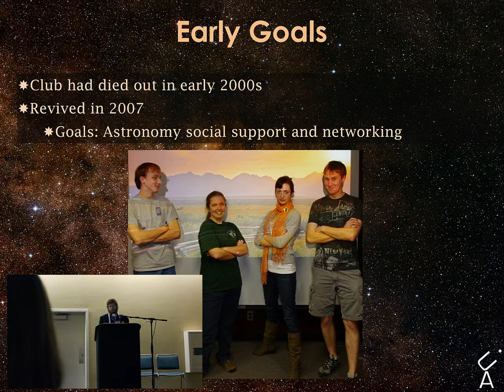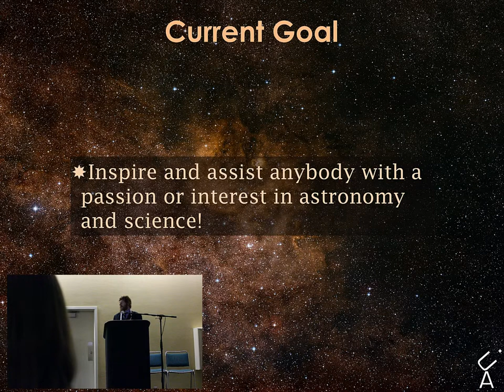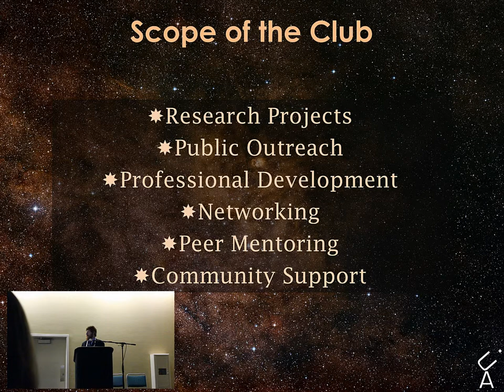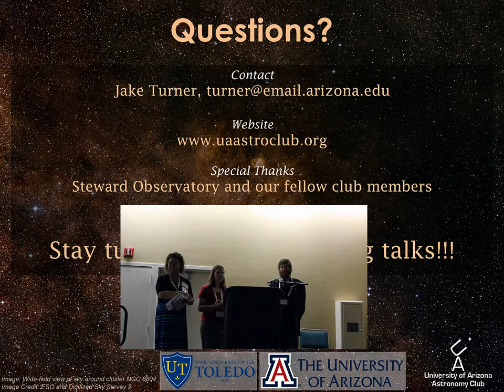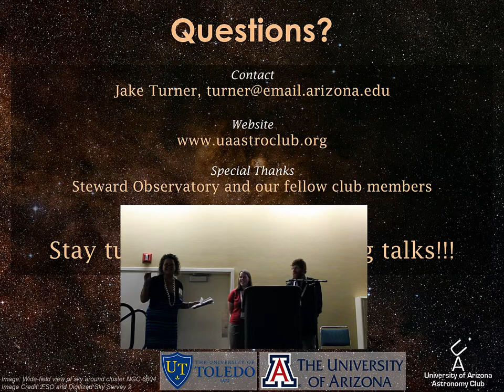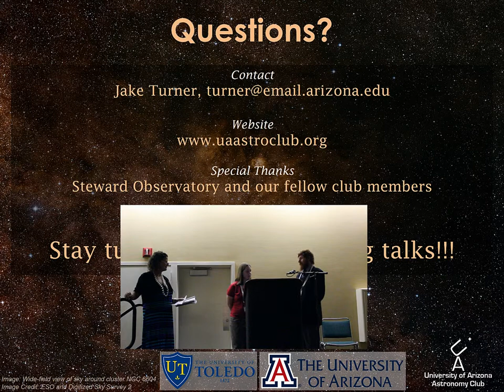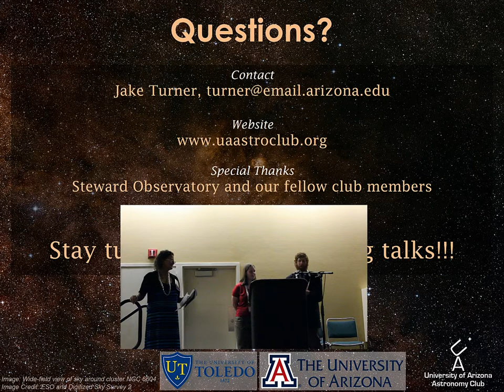AAS 222 - University of Arizona Astronomy Club - Overview and Goals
Jake Turner presenting session 104.01 at the 222nd meeting of the American Astronomical Society in Indianapolis, IN.